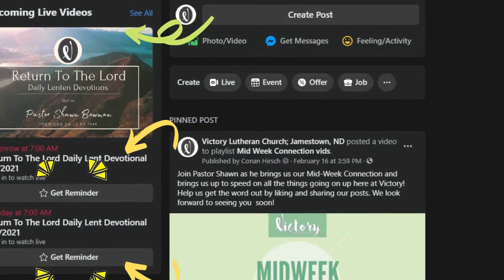Monday Morning Devo with Conan Hirsch 3/1/2021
Happy Monday! Join Conan as he dives back into week six of a devotion that deals with a question that many of us have found ourselves asking, "Am I Loved?" Grab that cup of coffee, hit the like and share button, and get ready to kick off your week on the right foot as we dive in and see what the Bible has to say on this subject!